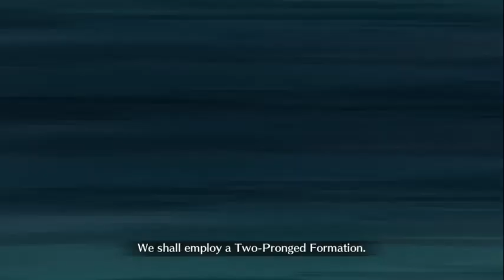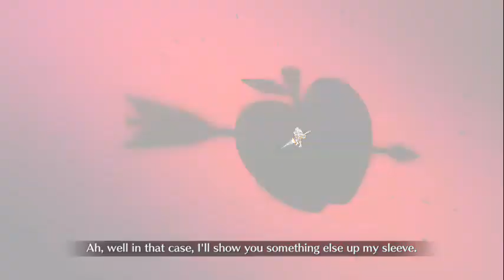something William Tell should never, ever do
People, at various points, have appealed to me to use Guts skills earlier than I normally do, presumably to lower the downtime. Attempts to accommodate this request have generally led to losses, an example of which is shown here.

When giving advice to people who are not that bright, make sure you're specific enough that they can't misinterpret your advice, or chances are high that they will do something other than what you are hoping they will do.